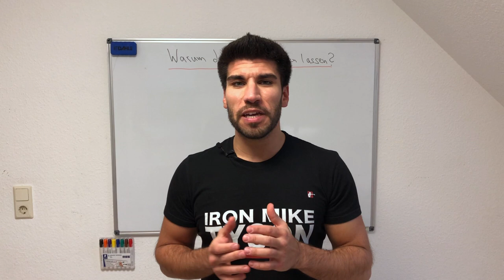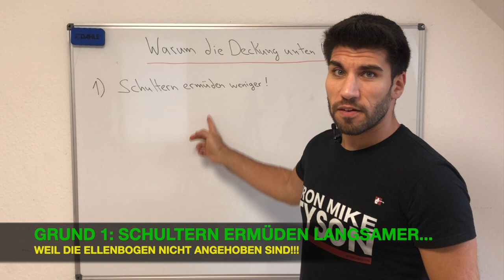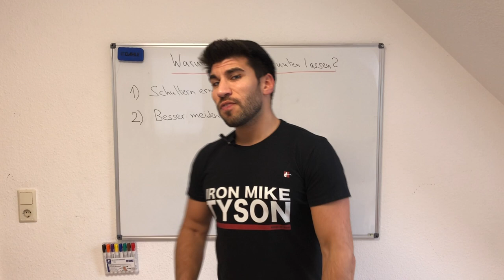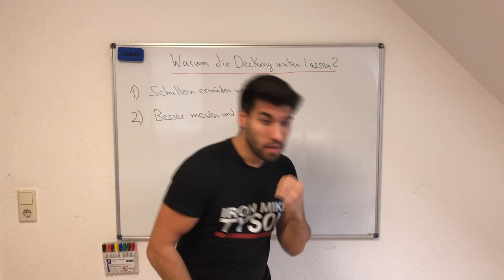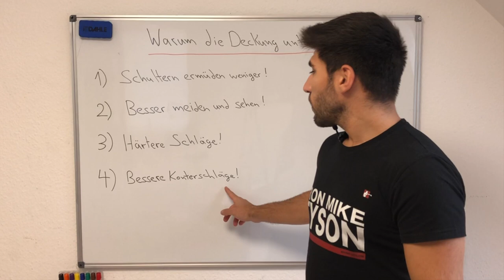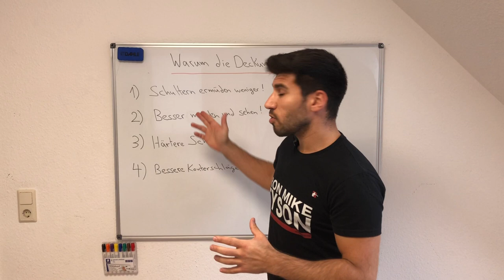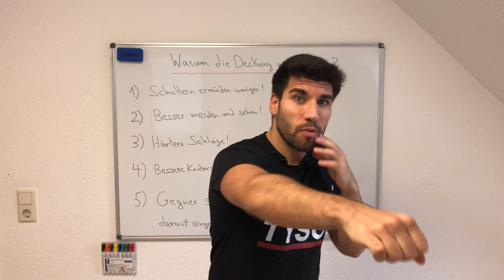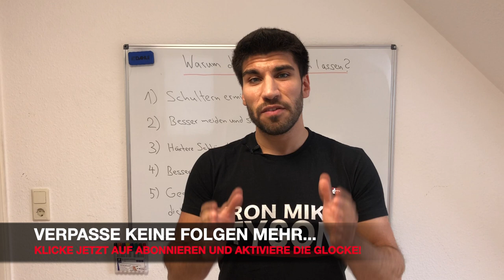5 unfaire Vorteile, wenn Deine Deckung unten ist (Kaum bekannt!)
✅5-Tage 🥊Profiboxer-Trainingsplan🥊 für Anfänger & Fortgeschrittene✅
Jetzt - kostenfrei - in der Boxing Arts Academy downloaden:

"Lass die Deckung oben!" Hat das Dein Trainer auch immer gerufen? Hier erfährst Du 5 unbekannte Gründe, warum das falsch ist.

Wenn Du wissen willst, wie du gegen GRÖSSERE BOXER kämpfen sollst, dann schaue Dir unbedingt dieses Video an

➖ MEIN EQUIPMENT ➖➖➖➖➖➖➖➖➖➖➖➖➖
► Mein Springseil oder
► Meine Boxhandschuhe oder
► Meine Bandagen

➖ SOCIAL MEDIA ➖➖➖➖➖➖➖➖➖➖➖➖➖➖
► Like mich bei Facebook: